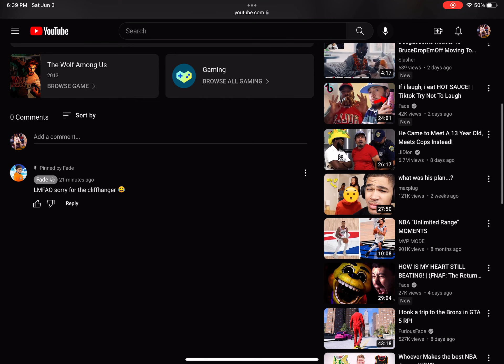2nd to view.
6:43pm Saturday June 3rd, 2023.